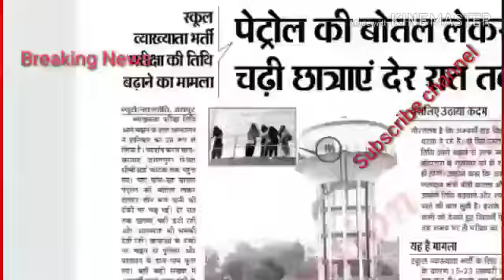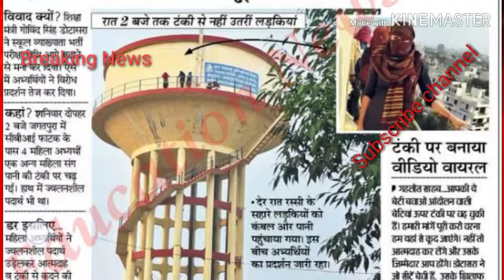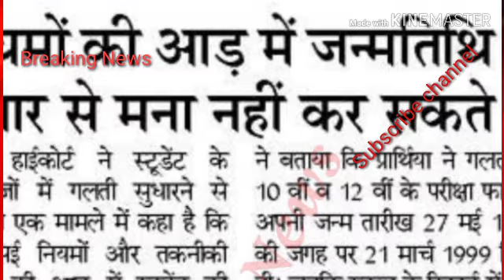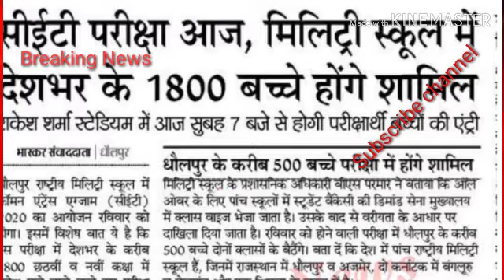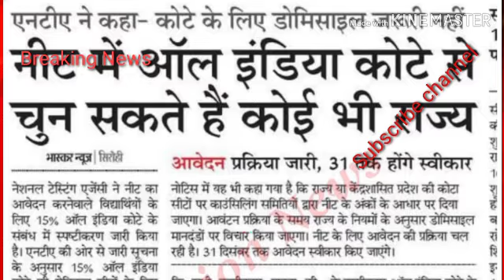Education flash News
पटवारी भर्ती में अपात्रों के चयन पर हाई कोर्ट ने मांगा जवाब जे एल ओ भर्ती के लिए नए प्रवेश पत्र जारी व्याख्याता भर्ती को लेकर छात्राओं ने टंकी पर  चढ़कर विरोध किया और सरकार को धमकी दी अगर हमारी मांगे नहीं मानी तो हम टंकी से कूद जाएंगे या आत्मदाह कर लेंगे junior accountant bharti mein tsp main main niyukti din  पीटीआई मामले में सरकार को नोटिस